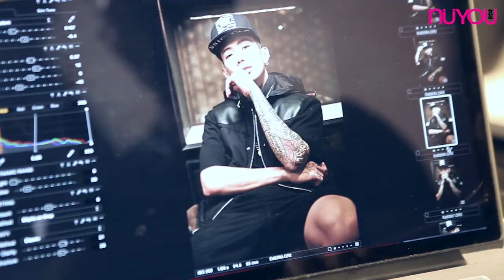NANYOU NOVEMBER 2015 PEOPLE: Jay Park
Jay Park有着坏坏男孩的叛逆气息，满身的刺青照片也曾在3年前引起粉丝在Twitter的议论纷纷，当时他在Twitter留下一句话，“请尊重我的决定，我已经是一个25岁的成年人了，请谅解，谢谢。”是的，Jay Park就是这么勇于做自己！